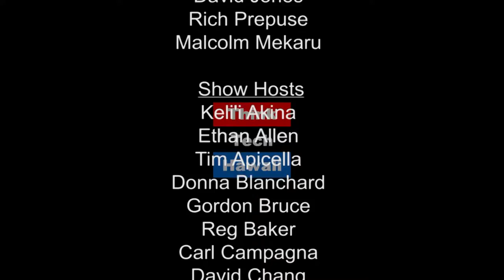Better Drinking Water for the Developing World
Engineering students at USC have developed a novel, small, rugged, inexpensive, and highly effective filter that cleans water of virtually all microbes. They’ve now teamed up, forming a non-profit organization, Club H2O, to distribute these filters where needed around the world.